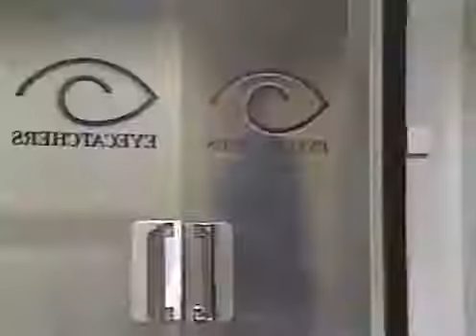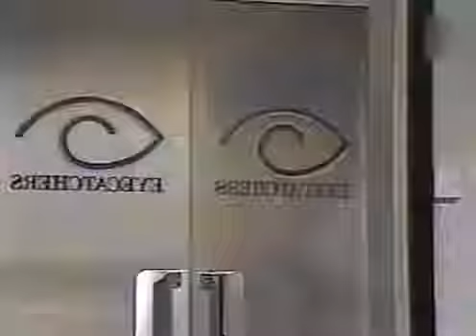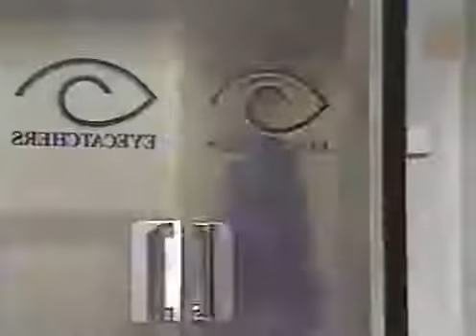Me and My Girl Sea 03 Epis 09 Forty Years On